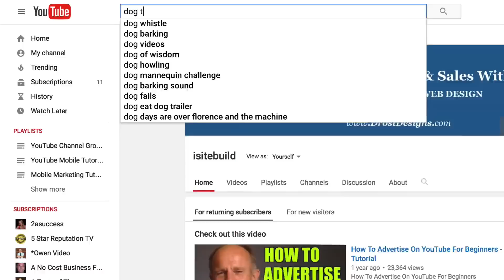YouTube Life Hacks To Grow Your Channel - Top 10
Top 10 YouTube Life Hacks To Grow Your Channel
Even though you may have purchased multiple video marketing courses, you still wonder why your channel hasn’t grown very fast.

Here are my top 10 life hacks or lessons that have contributed to the growth of my channel and how you can use them to grow your OWN channel.

1. Purpose
When I started my channel way back in 2006 I just uploaded videos every now and then because I had didn’t have a  clear purpose for my channel. As a result my videos received little or no views or subscribers. It was only when I decided to use videos to generate leads for my web design business, I noticed an uptick in growth.

2. Passion
My passion for creating video content kicked into high gear when people started asking me questions about how to use video to market their products and services. I get inspired and motivated when I help people solve their problems. As a result I began to focus on creating tutorials and online course related to marketing on YouTube.

3. Belief
When I first began my YouTube Channel it was hard to believe it would be successful, because I had no audience. The key was to find the keywords people were searching for on Google and YouTube then create videos based on those keywords.

As people discovered more of my videos my audience began to grow at a steady pace. People often give up when don’t see immediate success. YouTube channel growth begins slowly, then speeds up as your videos gain traction in the search engines.

4. Fear
Fear leads to inaction. One of the scariest things I had to overcome was appearing in front of a camera. It initially made me very nervous as I continuously stuttered trying to get my message across. When I focused on sharing valuable information instead of worrying about  what I look or sound like,  I overcame my fears. It also helped that I could edit out all the mistakes before sharing the video publicly.

5. Perfection
Aiming for perfection doesn’t produce quick results because you’re always analyzing. For example I recently spent 1 hour recording a video only to discover later, I hadn’t plugged in the microphone. As a result the audio sounded terrible but I uploaded it anyway. It’s better to take action and upload an imperfect video than not uploading one at all.

6. Perseverance
Perseverance is not a long race. It’s many short races one after the other. Success is th result of hard work, learning, studying, sacrifice and most of all, love of what you are doing or learning to do. You can’t learn all the steps to grow a successful channel in one hour. Channel growth is a process that requires a great  investment of time and energy.

7. Procrastination
Procrastination is the bad habit of putting off until the day after tomorrow what should have been done the day before yesterday. For example I sometimes get stuck for video content ideas so I put it off until the last minute. This kills  my creativity and causes stress. I’ve now learned to keep an ongoing list of content  ideas when I’m in a creative mindset.

8. Consistency
In my of my  recent videos called “YouTube Channel Growth Rate Case Study”  I showed how my channel growth rate was very slow when I had no audience because I only uploaded a new video every now and then. I’d  only hear crickets. When I changed the upload frequency to twice a week, my growth rate increased rapidly.

9. Community
It’s easy lose to motivation and inspiration when you receive little or no results from your efforts. You may get discouraged when you receive negative comments or compare your channel growth against the explosive growth of similar channels. Instead of going it a lone get support from other YouTubers by joining their newsletter, Facebook group or online forums. You’ll find many people are experiencing the same problems. Click the card icon to get on my email notification list so I can support your efforts.

10. Be yourself
It’s impossible  to please everybody so  instead of trying to impress people just be yourself. It's better to be yourself than to try to be some version of what you think the other person wants. Focus more on the tasks you love to do that generate energy rather than activities that leave you drained. If you love what you are doing you will be successful.